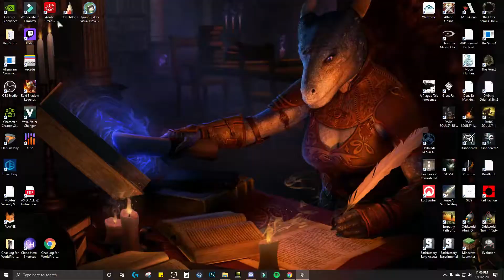Heretic? | Part Two - GreedFall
Welcome back to GreedFall with me, Nilaori Plays! Now onto our second side quest for the other faction. What could they have for us?

Developer: Spiders
Publisher: Focus Home Interactive
Release Date: September 9, 2019

Video Edited on Filmora9